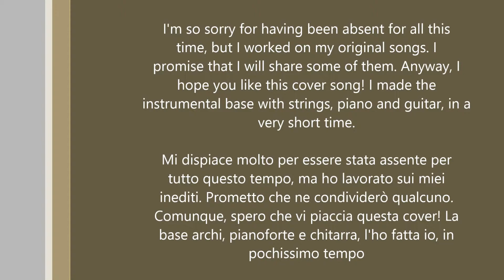Francesca Michielin - L'Amore Esiste - Cover By Melania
Lyrics:

Può nascere dovunque anche dove non ti aspetti
dove non l'avresti detto dove non lo cercheresti
può crescere dal nulla e sbocciare in un secondo
può bastare un solo sguardo per capirti fino in fondo

può invadere i pensieri andare dritto al cuore
sederti sulle scale lasciarti senza parole
l'amore ha mille steli l'amore è un solo fiore

Può crescere da solo e svanire come niente
perché nulla lo trattiene o lo lega a te per sempre
può crescere su terre dove non arriva il sole
apre il pugno di una mano cambia il senso alle parole

L'amore non ha un senso l'amore non ha nome
L'amore bagna gli occhi l'amore scalda il cuore
L'amore batte i denti l'amore non ha ragione

È grande da sembrarti indefinito può lasciarti senza fiato
il suo abbraccio ti allontanerà per sempre dal passato

L'amore mio sei tu   l'amore mio sei

L'amore non ha torto l'amore non ha ragione
L'amore batte i denti l'amore scalda il cuore

Può renderti migliore e cambiarti lentamente
ti da tutto ciò che vuole e in cambio non ti chiede niente
può nascere da un gesto da un accenno di un sorriso
da un saluto da uno sbaglio da un percorso condiviso

English translation:

It can be born anywhere
Even where you do not expect
Where you would not have said
Where you would not have looked

It can grow from nothing
And blossom in a second
A single glance is all it takes
To understand you all the way

It can invade the thoughts,
go straight to the heart.
leave you sitting on the stairs,
Leave you speechless
Love has a thousand stems
Love is only a flower

It can grow alone
And vanish like nothing
Because nothing holds it
Or binds it to you forever

It can grow in lands
Where the sun doesn't shine,
Open the fist of a hand,
Change the meaning of the words

Love has no meaning,
Love does not have a name,
Love wets the eyes,
Love warms the heart,
Love shivers,
Love has no reason

It's so great that it seems indefinite,
to leave you breathless
His arm will lead you away from the past forever
My love,
is you
My love,
You are ...

It can make you better
And change you slowly
It gives you everything you want
It does not ask anything in return
It can arise from a gesture,
From the hint of a smile
From a greeting,
By an exchange,
From a shared location

Love is in the eye

Love goes in the eyes

My love is you
My love ...
You are ...

My love ... you.

ITALIAN DESCRIPTION:

Mi dispiace molto per essere stata assente per tutto questo tempo, ma ho lavorato sui miei inediti. Prometto che ne condividerò qualcuno. Comunque, spero che vi piaccia questa cover! La base archi, pianoforte e chitarra, l'ho fatta io, in pochissimo tempo.

ENGLISH TRANSLATION:

I'm so sorry for having been absent for all this time, but I worked on my original songs. I promise that I will share some of them. Anyway, I hope you like this cover song! I made the instrumental base with strings, piano and guitar, in a very short time.